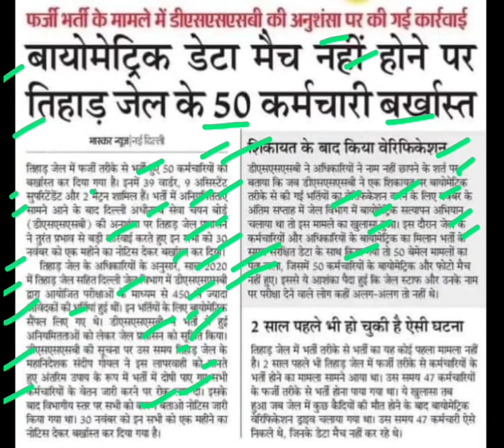बायोमेट्रिक मैच न होने से तिहाड़ जेल के 50 कर्मचारी बर्खास्त,tihar jail latest news,tihar jail news